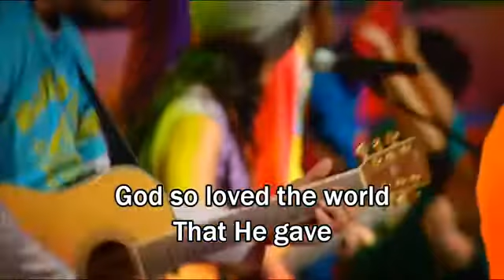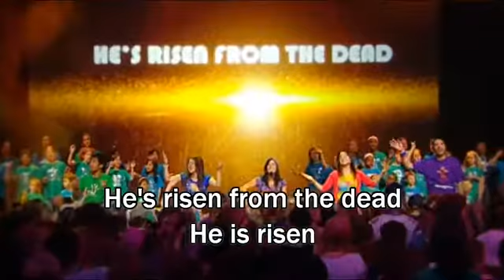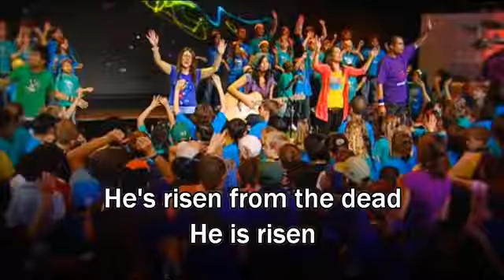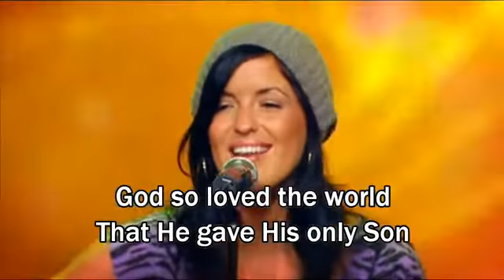Edmart.LordLot God : Worship Songs Of God